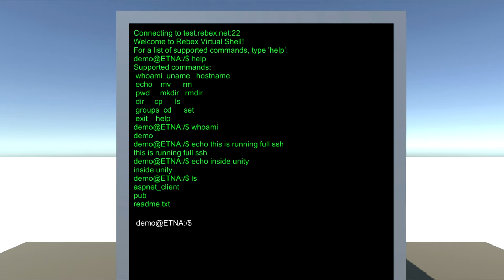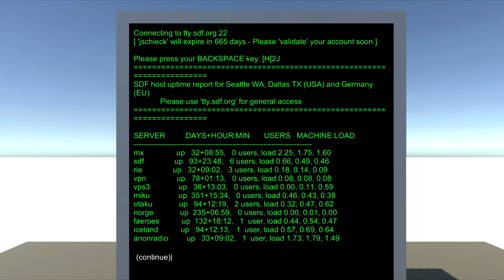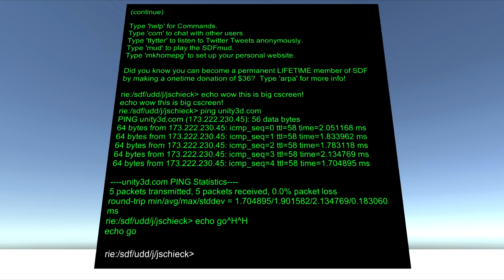Unity SSH Demo - Connect to SSH servers directly inside Unity!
Using the SSH Console asset from the asset store, you can connect and interact with SSH servers all from inside Unity!